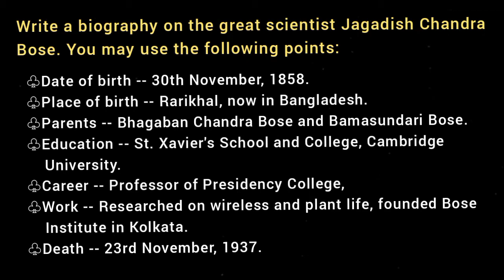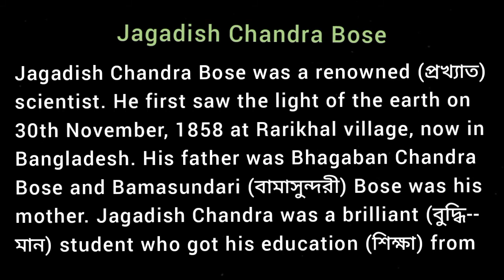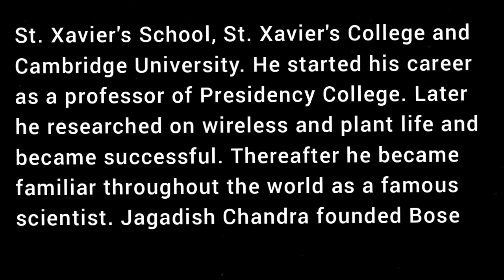Jagadish Chandra Bose / Biography Writing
Write a biography on the great scientist Jagadish Chandra Bose. You may use the following points:

♧Date of birth -- 30th November, 1858.
♧Place of birth -- Rarikhal, now in Bangladesh.
♧Parents -- Bhagaban Chandra Bose and Bamasundari Bose.
♧Education -- St. Xavier's School and College, Cambridge University.
♧Career -- Professor of Presidency College,
♧Work -- Researched on wireless and plant life, founded Bose Institute in Kolkata.
♧Death -- 23rd November, 1937.

paragraph short essay on the life of Jagadish Chandra Bose for the students of 5 v , 6 vi , 7 vii , 8 viii , 9 ix student